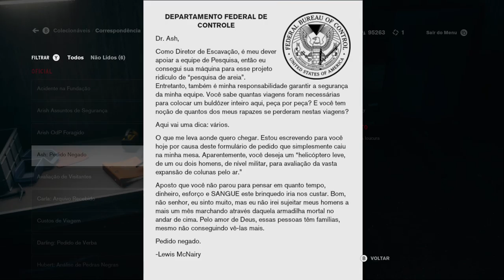CONTROL - The Foundation - #5